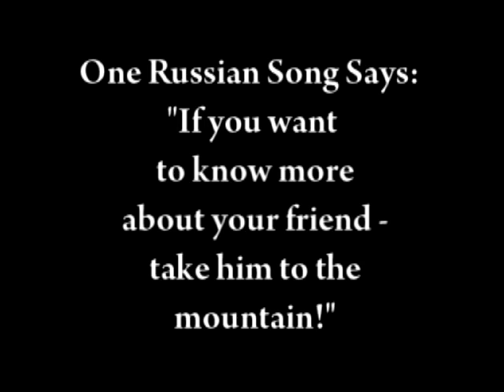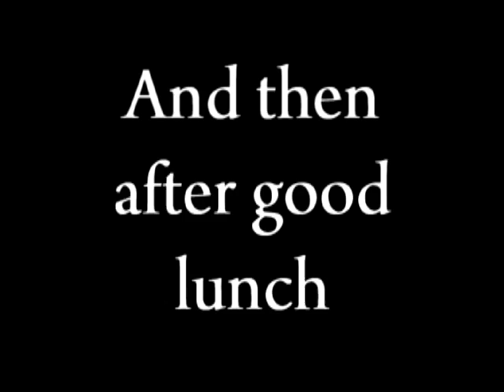Frosty 2008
A friend of mine, Pavel, made this video after documenting our recent men's church hike to Mt. LeConte in TN. We had an excellent time!

He did an excellent job!